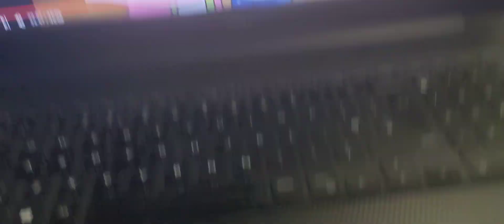09 November 2023